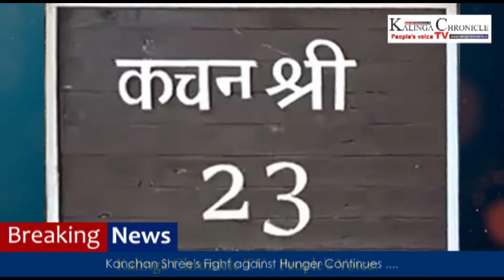Kalinga Chronicle TV: People's Voice: Kanchan Shree's Fight against Hunger Continues ....